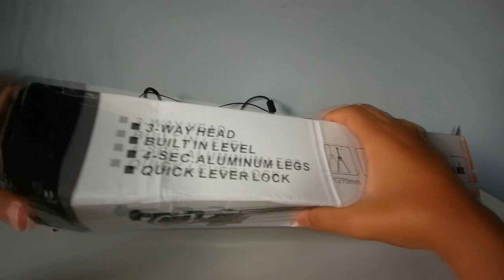不专业开箱#3（part1）三脚架Tripod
为了让视频有更好的效果，
我就决定买了这个三脚架。
这不但能使我的影片更稳定，
也是我的视频的素质更好！
喜欢的话就like和share吧！
想要就是得到我的影片消息
就。。。。。。。。。
YouTube链接：
多多支持哦！